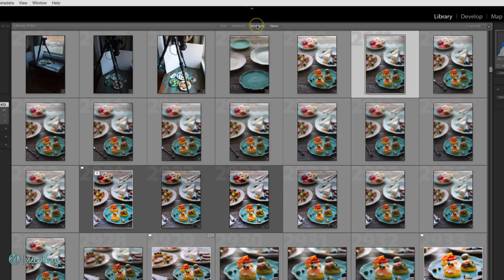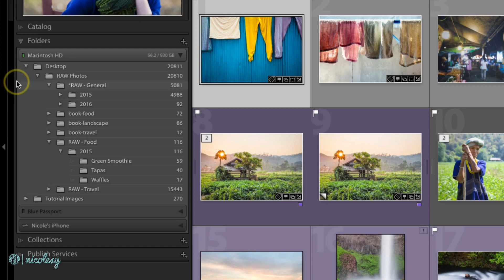The advantages of using Lightroom Classic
Lesson 1.02 – Lightroom is an extremely powerful tool for organizing and processing photos.

My camera gear*: